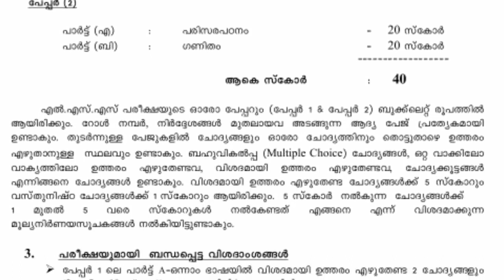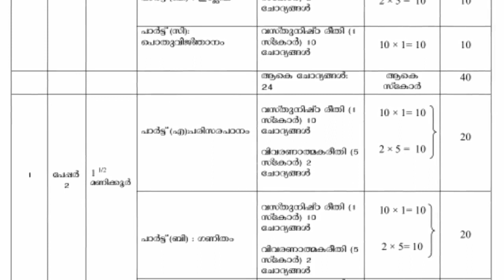Lss_exam_date_2023_LSS_2023_EXAM_2023_LSS_2023_lss_exam_2023_lss_2023_exam_lss_scholarship_2023